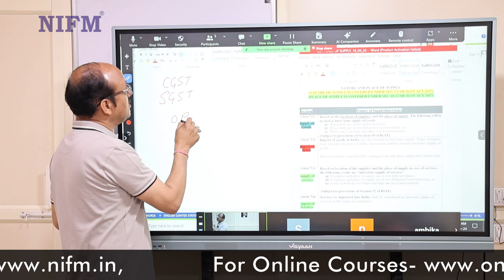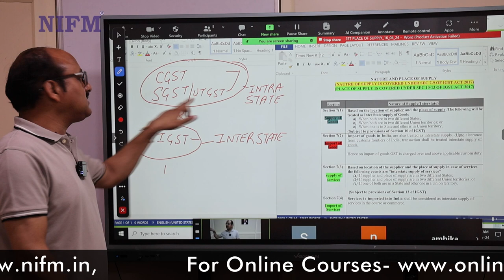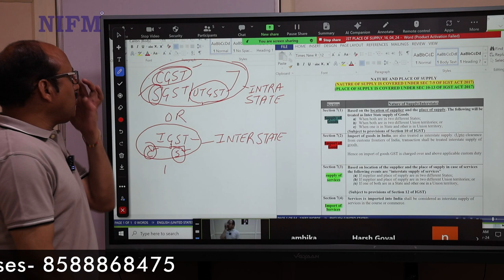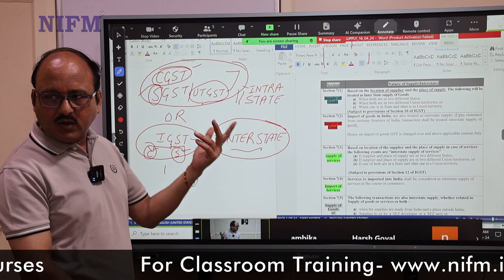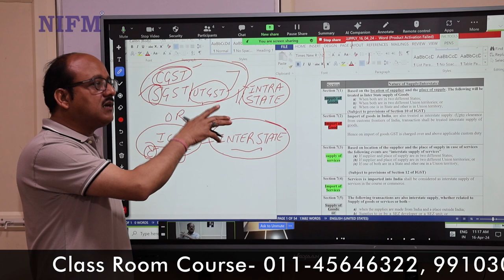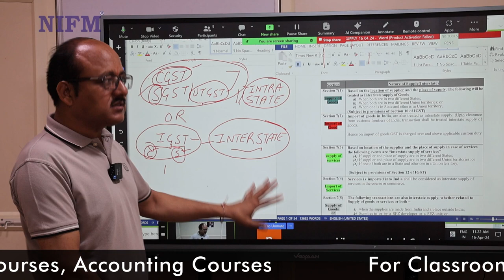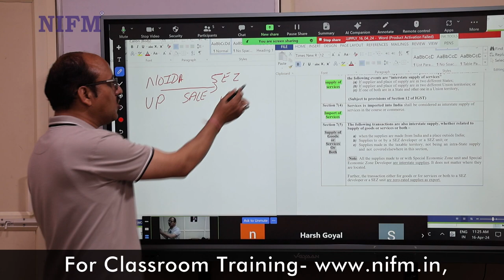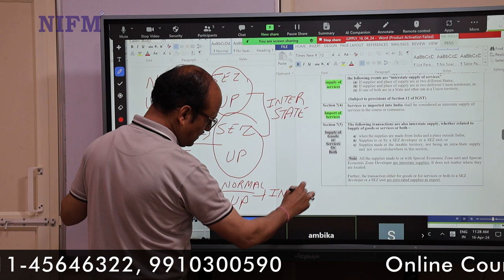Place of Supply of Goods Under GST with Example l gst l Lecture-12 l NIFM Institute